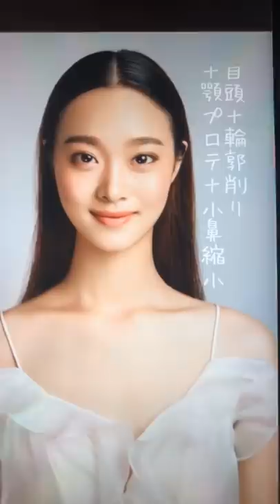整形で5000万課金した人の最終形態の顔は大概これ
👤早稲田卒、人工美専門

※当コンテンツは著作権法により保護されており、SNSへのスクショ転用、パクり、複製を一切禁止しています🎓

何卒ご協力の程、お願い申し上げます。
Copyright©︎Hanayama

備考🔻
主に以下のリソース
✍️JSAPS &JSAS論文
✍️見識のある医師の情報提供

参考になった方は良いね👍
掲示板代わりにコメント欄をお使いください